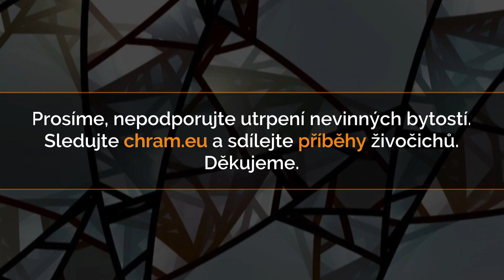Plynování slepic v Brodu nad Tichou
Původní video @Zviratanejime